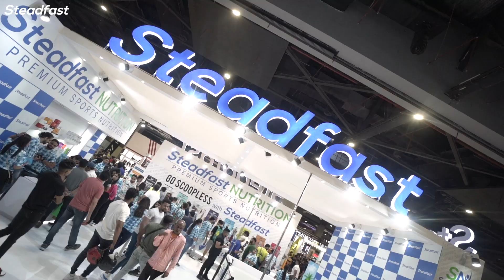Steadfast Nutrition takes centre-stage at IHFF 2022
Steadfast Nutrition athletes took the stage by storm at the International Health, Sports, and Fitness Festival 2022. Be it the Sheru Classic Pro Qualifiers or the MMA Open Championship, Steadfast Athletes showed their might at every event.